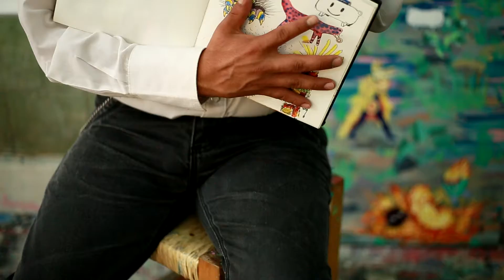RETRATO DE UN ARTISTA II - VICTOR LUCERO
SEPTIEMBRE 2020

Idea.Direccion.Camara.Edicion: Carolina Dagach Avila
"Retrato de un Artista"/"Portrait of an Artist"